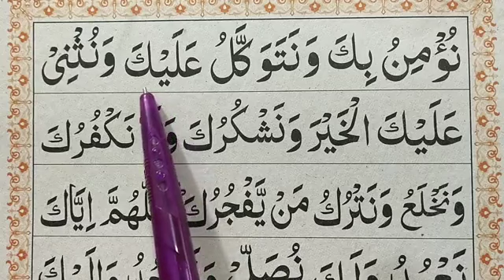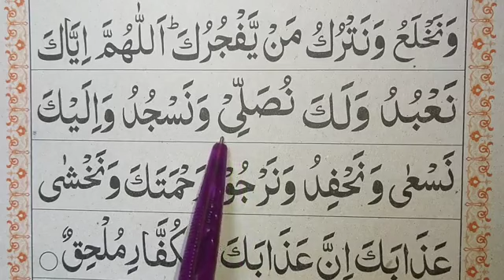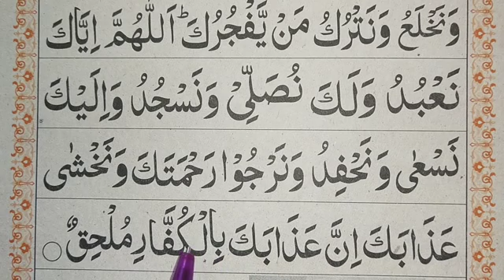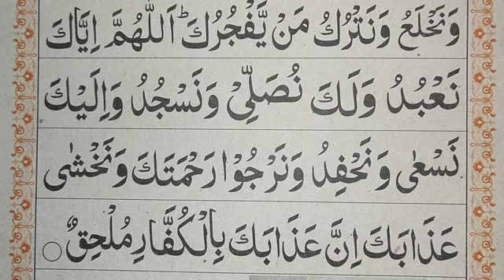31 January 2022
qari eadi shaban